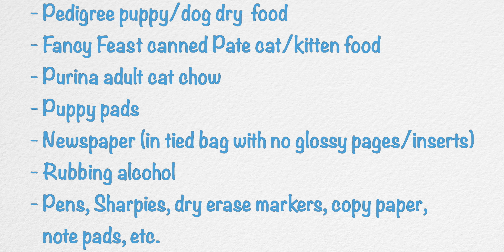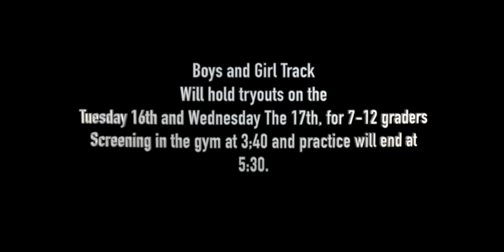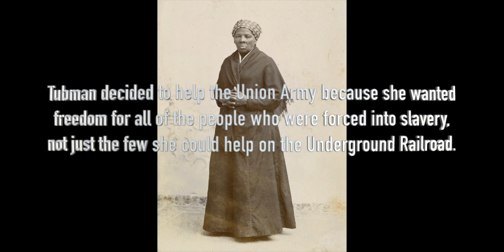BNN 2/12/21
Master Editor - Jeremiah Hardison
Asst. Editor- Trenton Fowler
 News Director- Meredith Taylor
Original Sound- Jeremiah Hardison